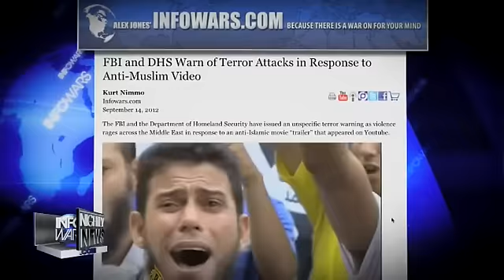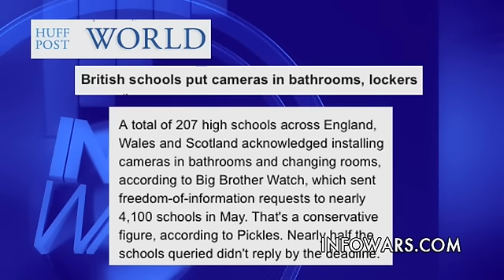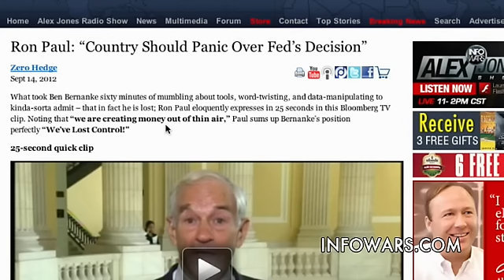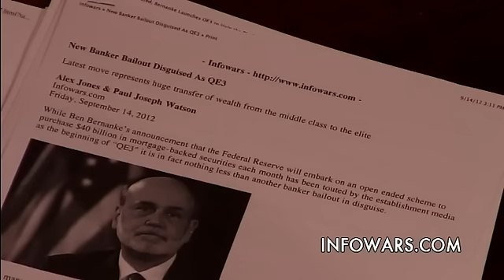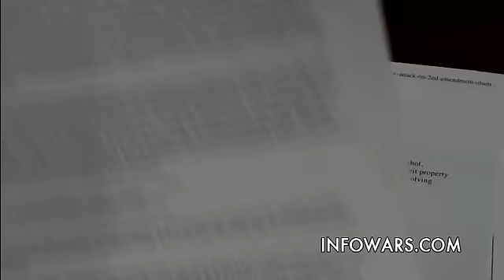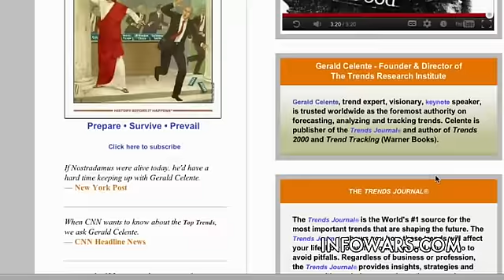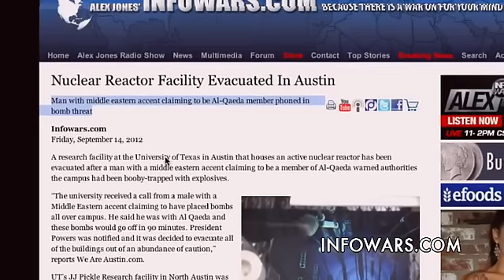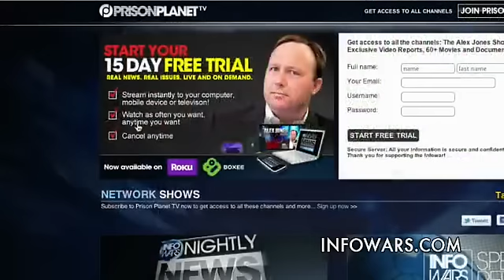2012-09-14 INFOWARS Nightly News Alex Jones PRISONPLANET TV